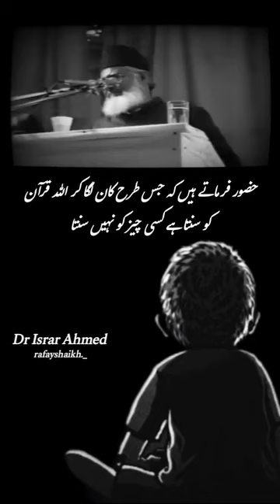help islam status shorts viral allah muhammad love drisrarahmed (2)